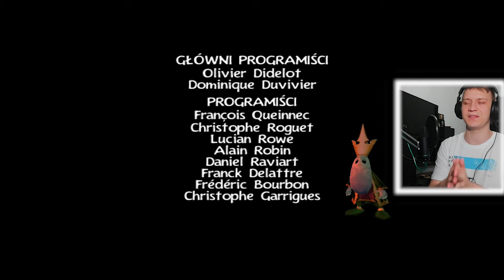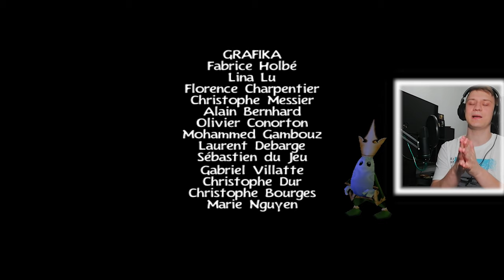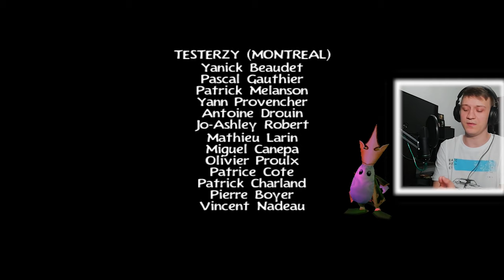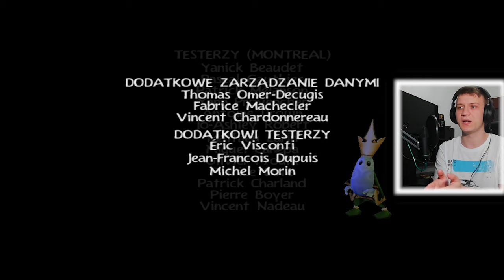OSTATECZNE STARCIE | Rayman 3: Hoodlum Havoc [END]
Czy uda nam się zatrzymać Refluxa i André?

Rayman 3 to duży krok naprzód w stosunku do poprzednich części. Zastosowano w nim zupełnie nowy, innowacyjny system taktyki walki oferujący graczom zupełnie nowe w grach zręcznościowych możliwości. Rayman podczas swojej nowej przygody niezmordowanie przemierza nigdy wcześniej nie prezentowane środowiska, zamieszkałe przez różnorodne wesołe stwory i groźnych przeciwników.

Rayman 3: Hoodlum Havoc jest nie tylko rozbudowaną grą zręcznościową, ale również pełną najrozmaitszych wątków komediowych, fantastyczną przygodą.

Inne Nazwy Serii (Na Potrzeby YouTube'owe):
- Polski gameplay Rayman 3 / Rayman 3: Hoodlum Havoc
- Zagrajmy w Rayman 3 / Rayman 3: Hoodlum Havoc
- Let's play Rayman 3 / Rayman 3: Hoodlum Havoc
- Gameplay Rayman 3 / Rayman 3: Hoodlum Havoc
- Rayman 3 gameplay PL /Rayman 3: Hoodlum Havoc gameplay pl